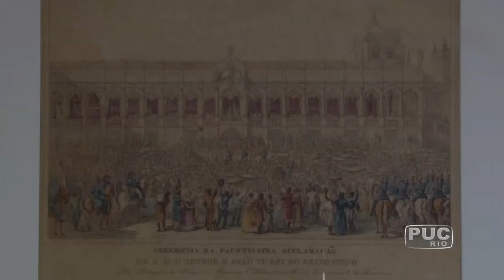TV PUC-Rio: O Rio de Debret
O francês Jean-Baptiste Debret chegou ao Brasil em 1816 com a missão de fundar a Escola Nacional de Belas Artes. Permaneceu no país durante 15 anos e retratou em aquarelas o cotidiano da cidade do Rio de Janeiro e a escravidão. É possível conhecer parte desse trabalho na exposição que fica até o dia 3 de maio no Centro Cultural Correios.